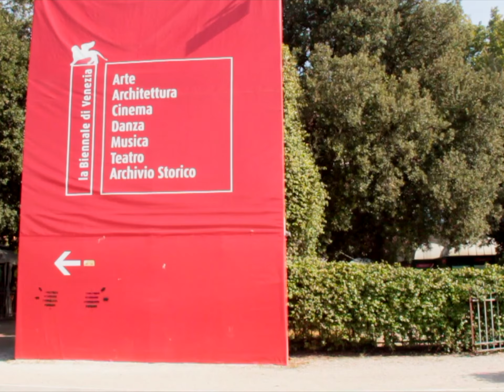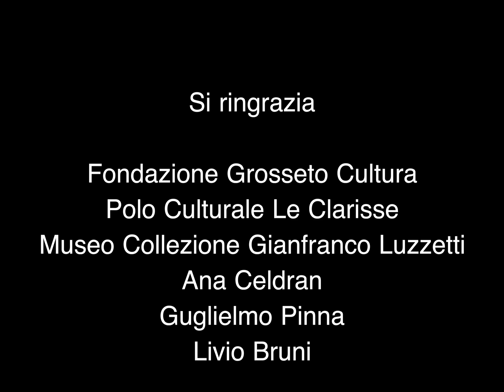Viaggio interstellare quasi circolare intorno ad un sistema geocentrico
Il 12 Ottobre 2011, con un'azione indipendente e non autorizzata, Giuseppe Zanoni lega la 54° Esposizione internazionale d'arte di Venezia con un filo di lana rossa, il video racconta i momenti della performance.